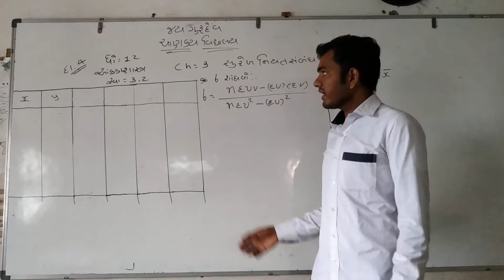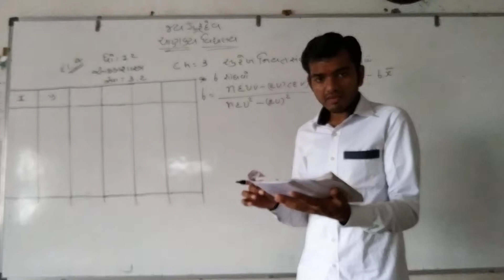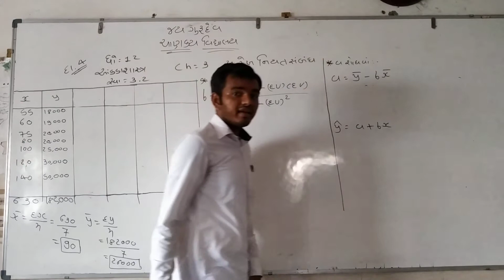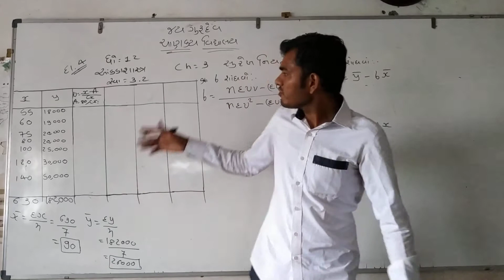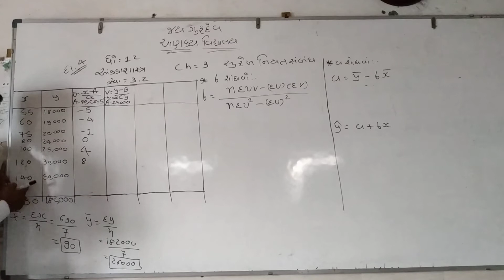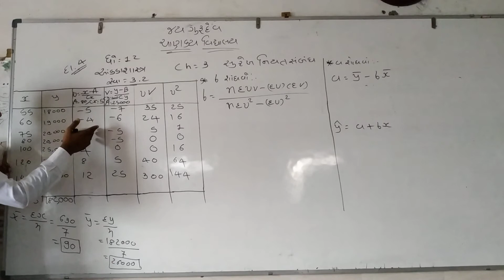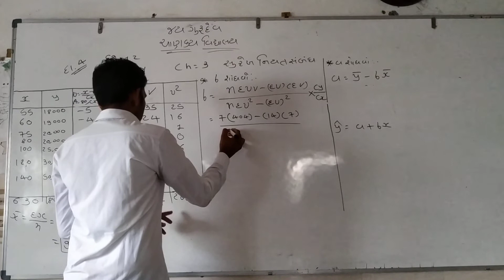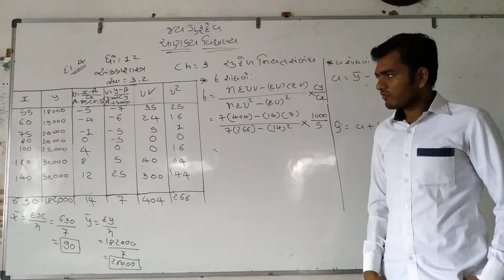Std 12 state ch 3 part 5